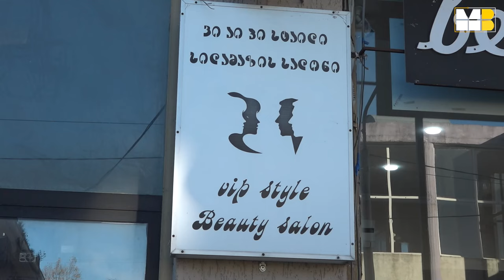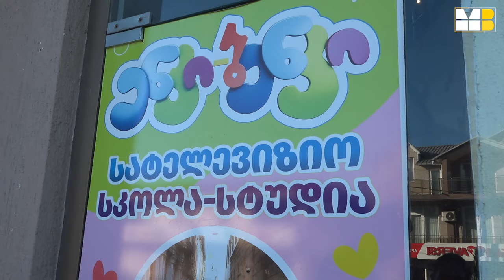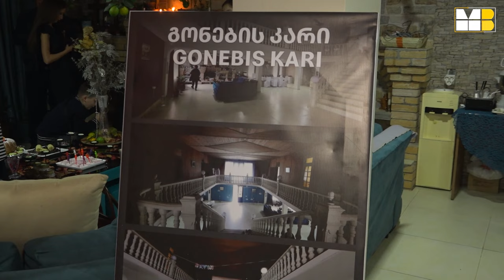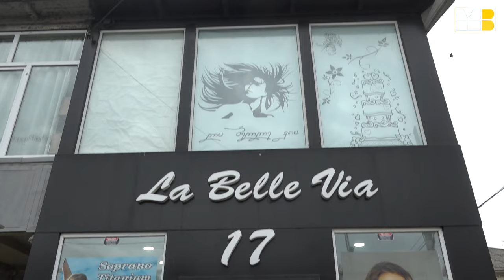სააგენტო "ბესთ მოდელსმა" მის და მისტერ ქობულეთი და ოზურგეთი 2023 გამოავლინა.